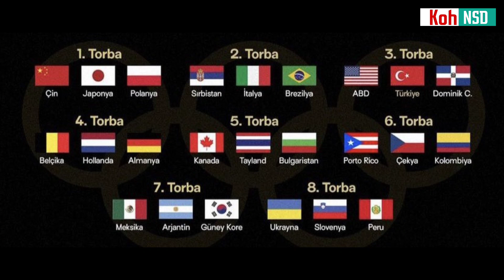ลุ้นสายคัดโอลิมปิก17มี.ค.นี้🔴สาวไทย🇹🇭จะได้อยู่กลุ่มไหนรอติดตามชมพรุ่งนี้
ร่วมติดตามความเคลื่อนไหว อัปเดตข่าวสารของนักกีฬาวอลเลย์บอลหญิงไทย ร่วมพูดคุุยแสดงความคิดเห็นกันได้กับทางช่อง Koh NSD

❤️❤️สมัครเป็นสมาชิกของช่องเพื่อเข้าถึงสิทธิพิเศษต่างๆ และร่วมสนับสนุนทางช่อง ได้ทางลิงค์ด้านล่างนี้เลยครับ ขอบคุณครับ❤️❤️

วอลเลย์บอลหญิงไทย, วอลเลย์บอล, วอลเลย์บอลหญิงไทย สด, Volleyball, VNL2023, วอลเลย์บอลหญิงไทย วันนี้, พรพรรณ, ชัชชุอร, อัจฉราพร, จรัสพร, กัปตันพู่, หัตถยา, ปิยะนุช, พิมพิชยา, วอลเลย์บอลสาวไทย, วอลเลย์บอลเนชั่นลีก, วอลเลย์บอลล่าสุด, วอลเลย์บอลวันนี้, วอลเลย์บอล2023, Volleyball2023, Volleyball update, ชิงแชมป์โลก2023